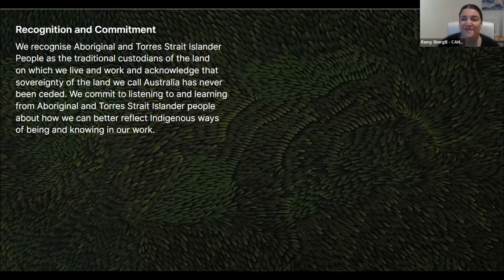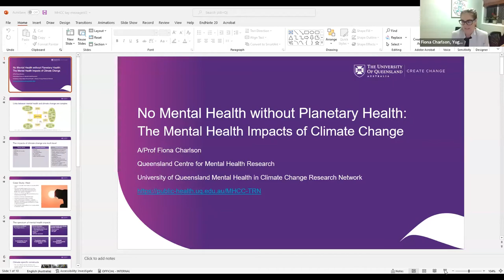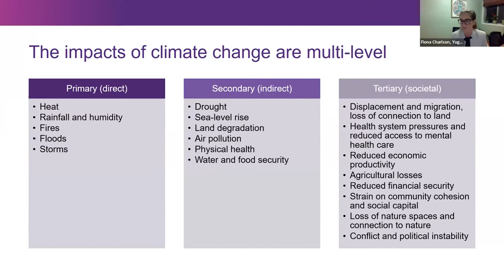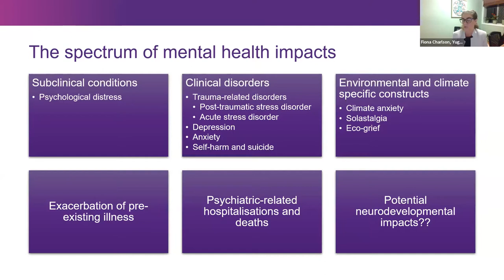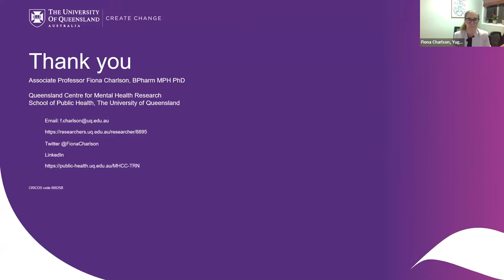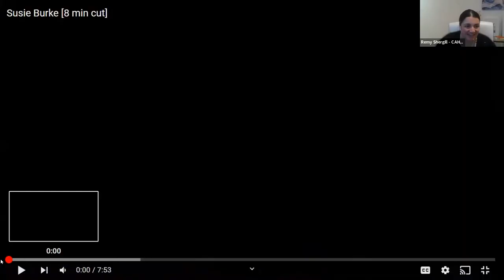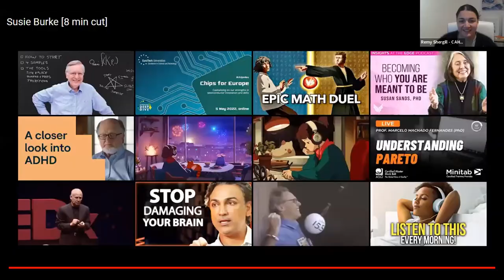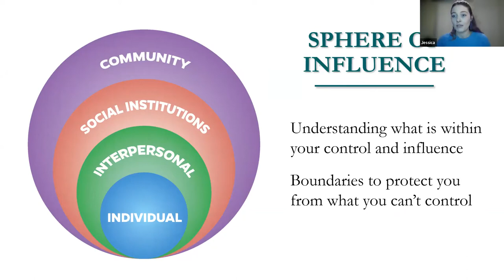How are we coping with climate change? Climate-mental health panel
On 11 May, the Climate and Health Alliance hosted this important online discussion on climate change and mental health with a diverse panel.

Climate change is here now, along with the resulting mental health impacts. Communities have been hit by floods or fires, young people are increasingly alarmed about their future, yet the political inaction continues. How are we coping? How can we cope better?

An amazing panel of people from research, clinical and activism backgrounds:
- A/ Prof Fiona Charlson, leading researcher from the Queensland Centre for Mental Health Researcher
- Di Tucker, psychologist, neuropsychotherapist and climate activist from Brisbane
- Declan and Layla, school strikers from Brisbane
- Susanne Munkara, Indigenous Health researcher from the Tiwi Islands
Jess Pinder, conservation ecologist and policymaker.

The forum was hosted by the Climate and Health Alliance, the Queensland Centre for Mental Health Research and the Australian Psychological Society.